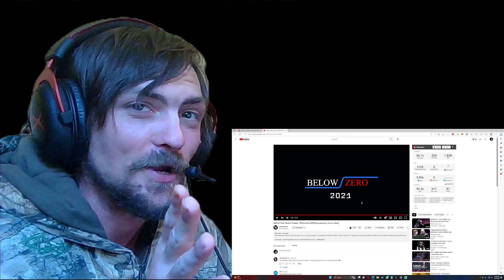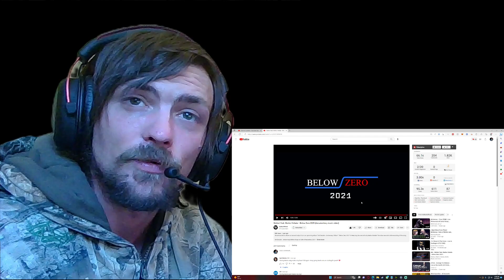This Band Was 🔥!!! 😱😮 Below Zero- Waltari Reaciton